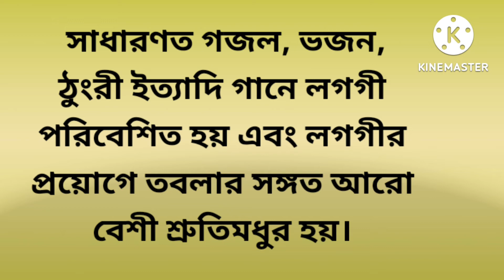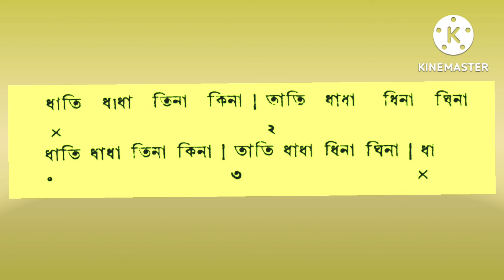LOGGI ||TABLA THEORY || লগগী কাকে বলে? || MUSIC THEORY ||UJJAL BASAK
This video will help you to learn about the "LOGGI " .